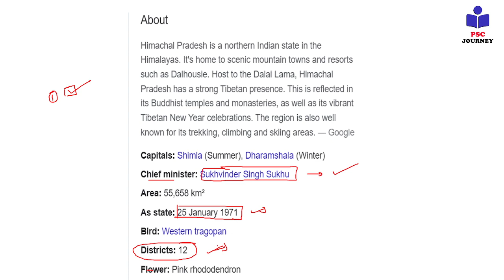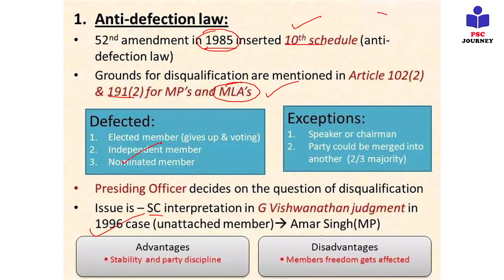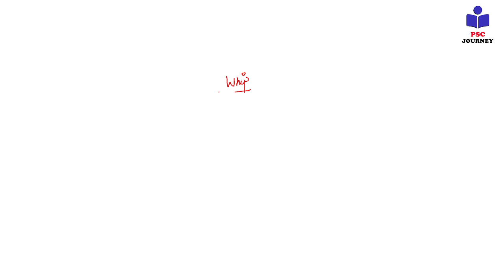Kya Congress ki Sarkar Himachal me gir jayegi ?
Rajya Sabha Election updates
Rajya Sabha Election Results

27 Feb 2024: Daily Current Affairs video lecture, which is covering important articles in the required depth mainly for UPSC/IAS, CDS, NDA, EPFO, State pcs, SSC, Banking, IBPS, RRB, RBI, SSC, CLAT Exams Preparation, and General Studies for all competitive examinations. In this video lecture, PSC Journey channel by Vivek kumar brings you Daily News Analysis. The aspirants are advised to watch the entire video lecture for a better understanding of all the topics till the end.

current affairs
February exam current affairs
current affairs February 2024
current gk
Indian Express
pib news
down to earth magazine
yojana magazine
current affairs